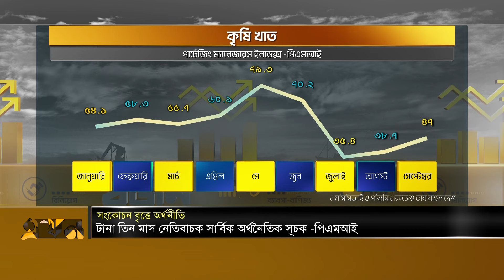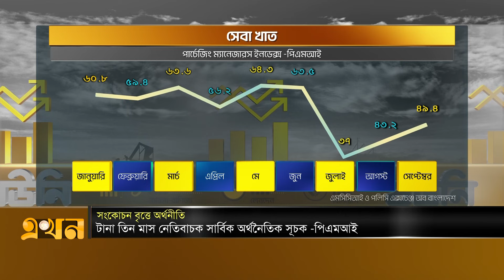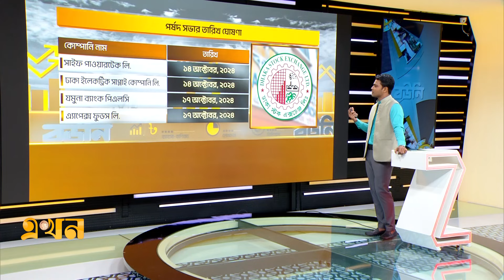সেপ্টেম্বরে পিএমআই সূচকে অগ্রগতি হলেও ফেরেনি সম্প্রসারণ ধারায় | বউনি | Bouni | Ekhon TV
Our Office Address:
EKHON TV
City Park Lane
19, Hatkhola Road, Wari
Dhaka-1203
Bangladesh